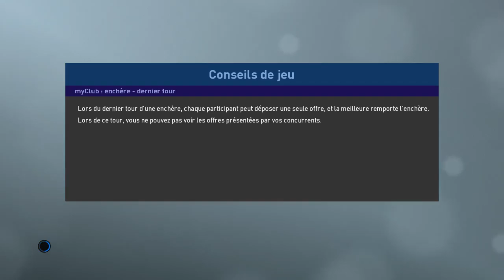[FR] PES2019 / LIGUE DES MASTERS MOD / SERIE A TIM / LAZIO - MILAN